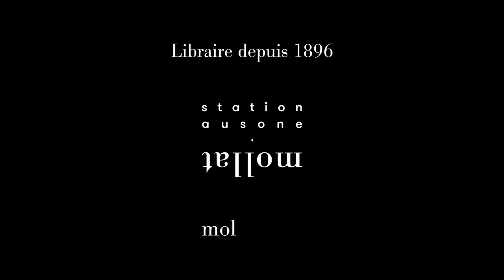Christopher Clark - Le printemps des peuples : 1848 : se battre pour un monde nouveau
À l'occasion de la 27e édition des "Rendez-vous de l'histoire" qui se sont déroulés à Blois, Christopher Clark vous présente son ouvrage "Le printemps des peuples : 1848 : se battre pour un monde nouveau" aux éditions Flammarion.